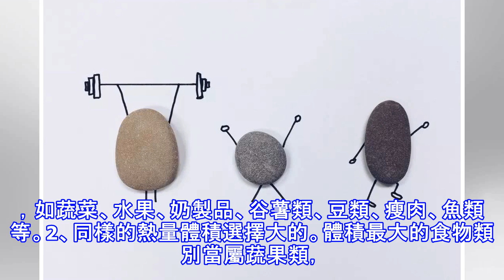「有些人吃得多還不胖，有些人喝水都長肉」，這是為什麼？該怎麼辦？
園味下午茶專欄·167只希望通過這個欄目，為您傳遞更多說得清楚、講得明白的營養健康知識~也歡迎您把自己的聲音通過後台留言告訴我，無論是問題、建議還是其他~營養健康路上，跟您一起，一邊傳播，一邊踐行~如果你也愛營養，請常來看我啊 不公平的事情貌似處處都有哈。經常有朋友跟我抱怨「為啥那個某某某，ta吃得不少，咋就是不胖。為啥我吃啥都長肉，就連喝水都胖」~要說喝白開水都長肉確實有點誇張。不過大家貌似對「有些人總是吃不胖，有些人吃得不多還那麼胖」這個事兒關注度很高。瘦的人都覺得自己是前者，胖的人都說自己是後者，不過對自己究竟吃了什麼可能研究的不多。這事兒到底公布公平？為啥會出現這樣的反差？一要明白，人...